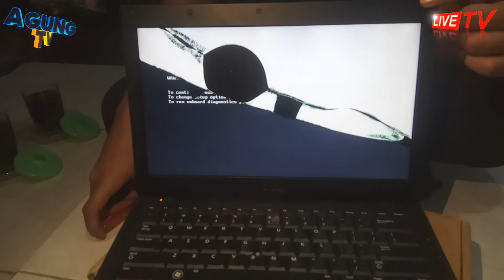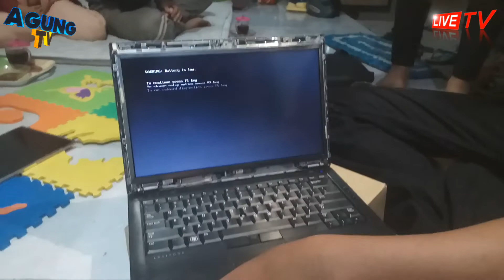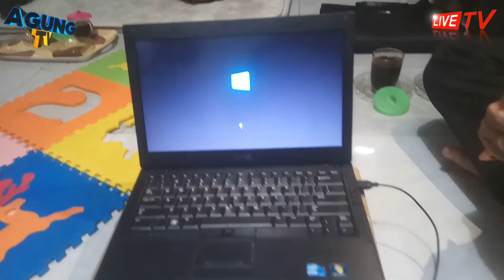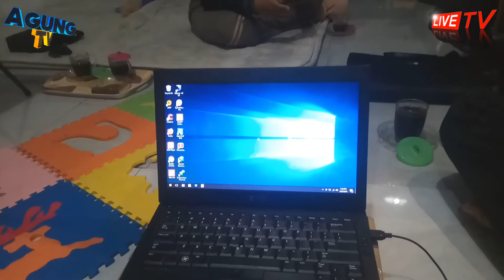Cara Mengganti Layar LCD Laptop DELL Rusak Pecah Gelap dg Yang Baru 😱 Dalamnya Ada Sarang SEMUT 😭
Cara Mengganti Layar LCD Laptop DELL Rusak Pecah Gelap dg Yang Baru 😱 Setelah di bongkar di Dalamnya Ada Sarang SEMUT 😭 ya Allah betapa terkejutnya hati ini melihat banyak semut.

Layar LCD ini rusak bukan gara2 semut loh ya teman2.. Tpi gara2 habis jatuh laptopnya.. Hehe.. LCD Dell ini kami beli di olshop Tokopedia.. 👍👌👏😂